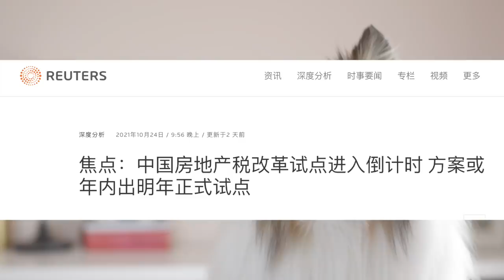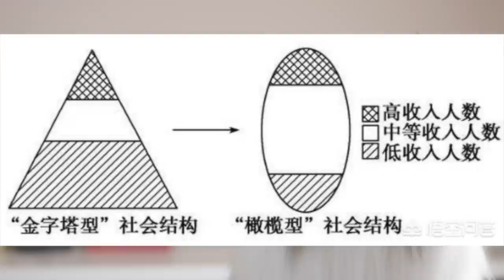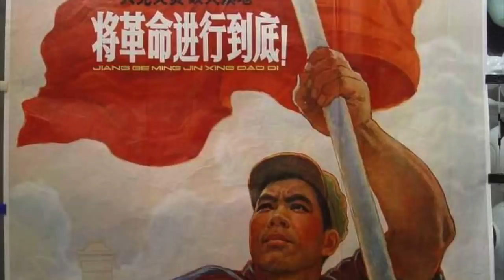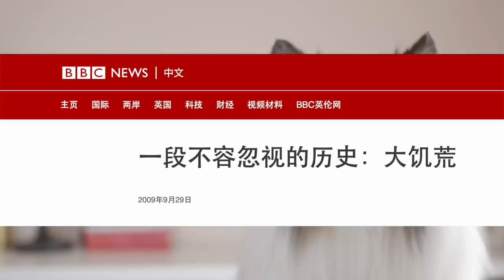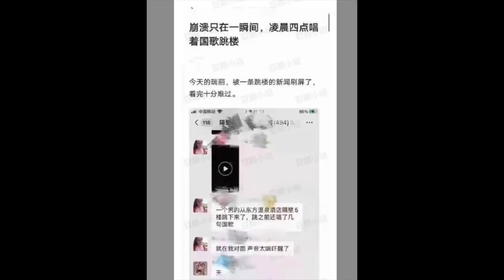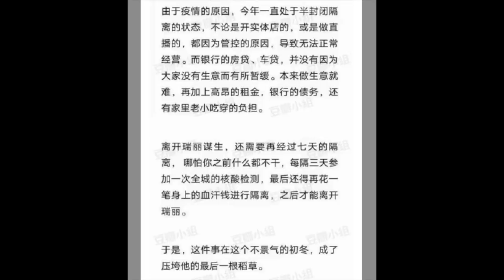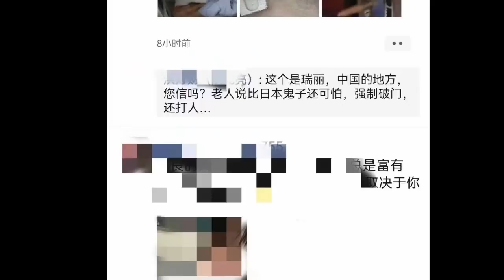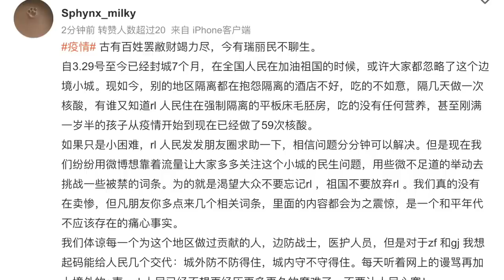（被黄）云南瑞丽正在发生什么？距离新疆的状况还有多远？中国的现状：上层浑噩，中层焦虑，底层被遗忘+互害｜中国很厉害表面的背后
中国云南省边境城市瑞丽，最近披露出来的封城一年的状况让人触目惊心。这不仅是反映出中国广大落后地区的城市治理水平，而且反映出中国最广大底层民众的遭遇被中国主流舆论漠视+遗忘的状态。瑞丽的今天，就是新疆的昨天，也会是中国其他很多地区的明天。